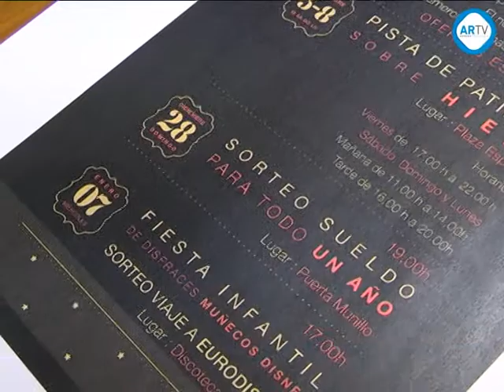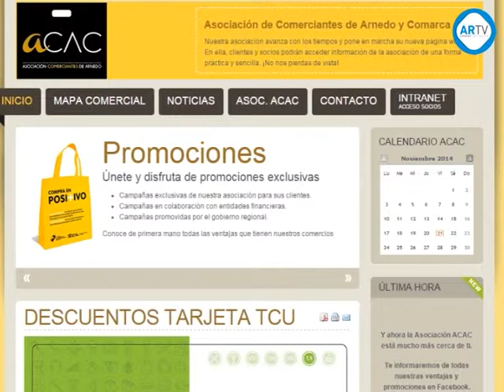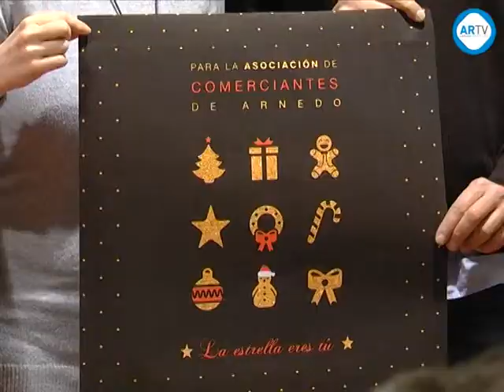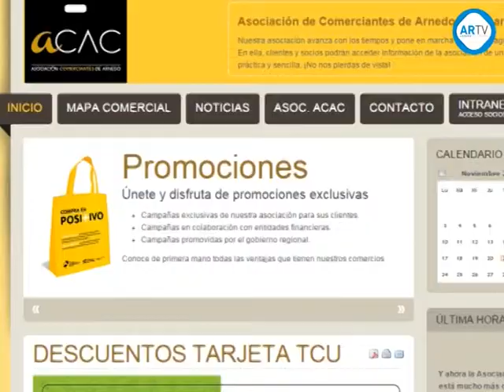Campaña de Navidad ACAC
Bajo el lema "La estrella eres tú", la Asociación de Comerciantes de Arnedo y Comarca ha presentado su campaña de Navidad. Lo ha hecho con la organización de importantes actividades entre las que destaca la instalación de una pista de hielo durante el Puente de la Constitución en la Plaza de España, y dos importantes sorteos, uno de un suelo de 300 euros mensuales durante un año y otro de un viaje de fin de semana a Eurodisney.